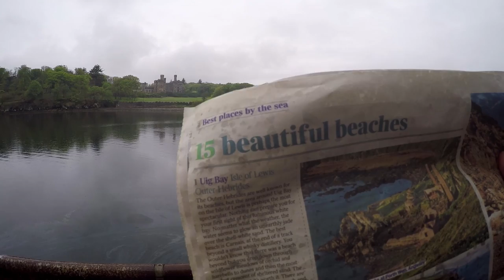WILD CAMPING IN SCOTLAND - ME AND A TENT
Roger Stotesbury steps infront of the camera to describe his first experience of wild camping. He reads about Uig Bay on the Isle of Lewis, buys a tent, and gets on a train.

Where he ends up is breathtakingly beautiful.

Roger heads up documentary production company Cut To The Doc. This was all filmed on a GoPro.